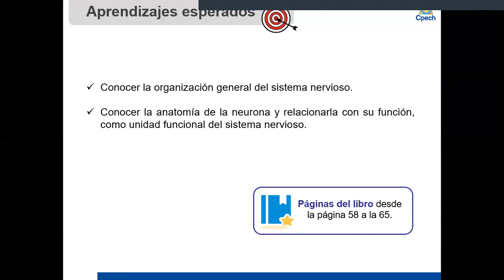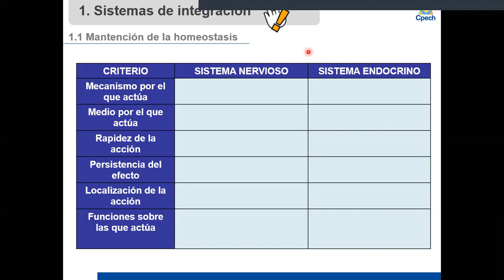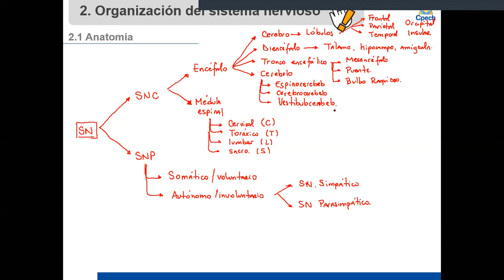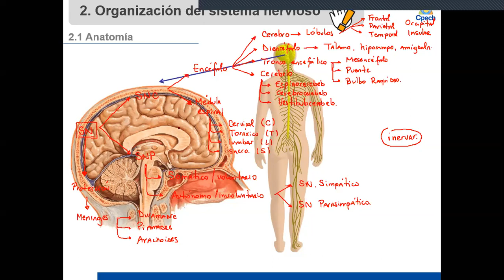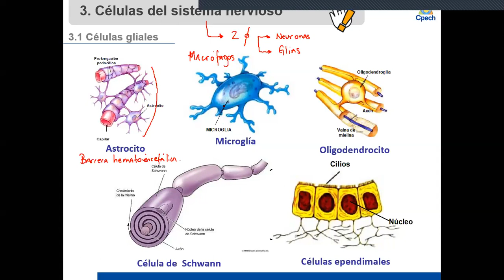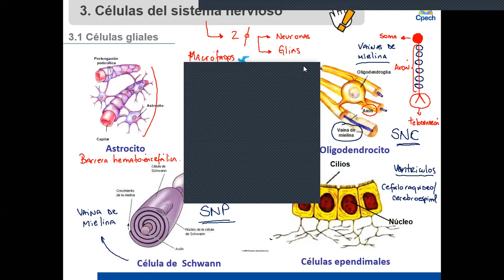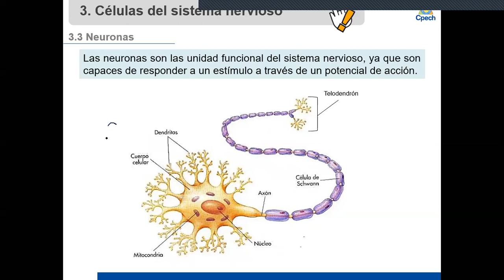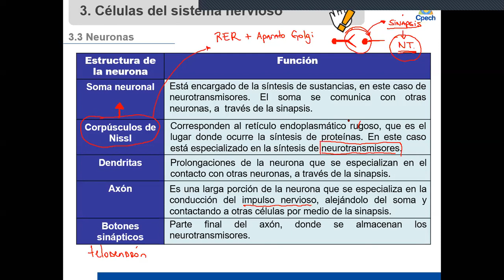2° Medio - Biología - Unidad 1 - Clase 7 - 07 de Junio del 2020